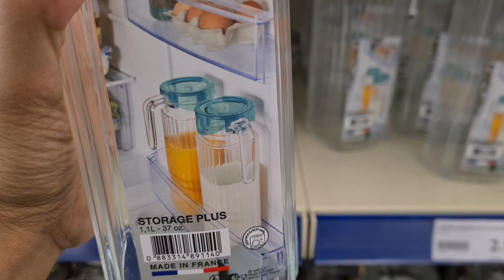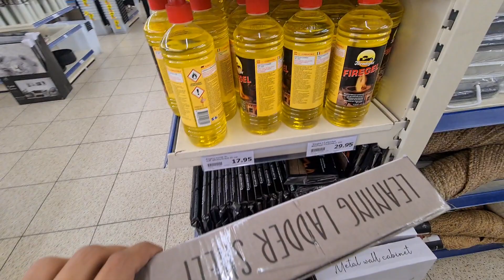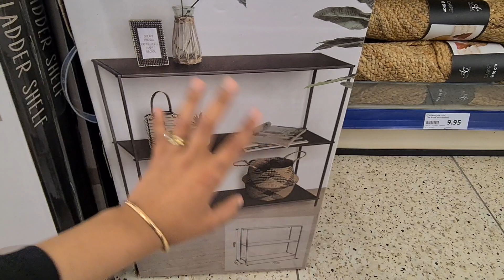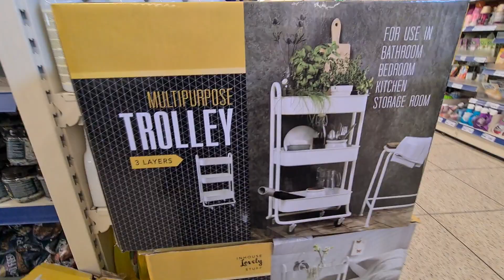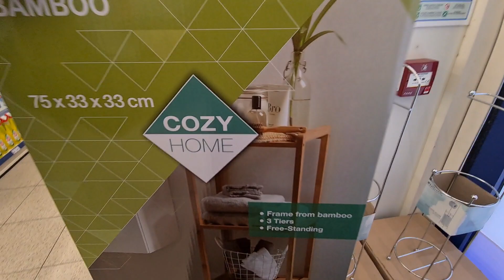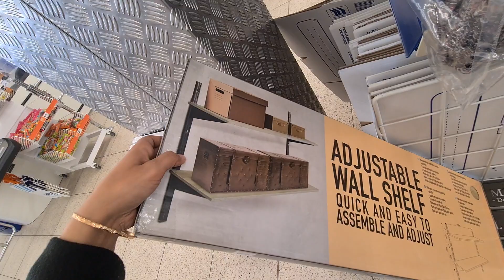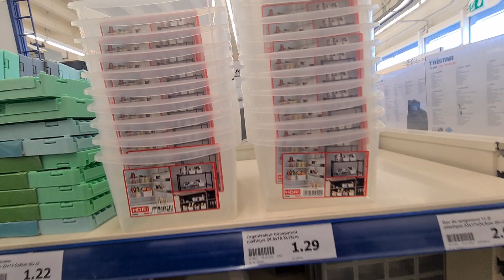ACTION👍🤑ORGANISATION & RANGEMENT A PETITS PRIX😯 01.03.22